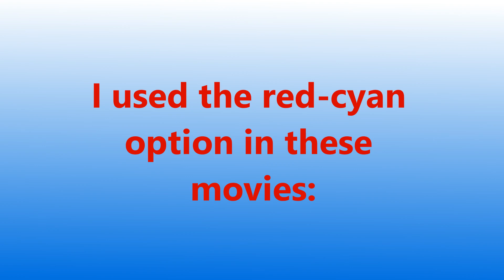Blender 3.6 Stereoscopy. Make your own 3D movies!!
Use Blender 3D to make three-D movies like the old red and blue glasses type. Also, it can work with 3D capable monitors. Side by side images can also be created for cross-eyed viewing of a cool 3D effect.

Licensee:
u_0vc4niroic

Audio File Title:
Inspiration Piano 60s

Guy running and jumping model and animation from Mixamo.